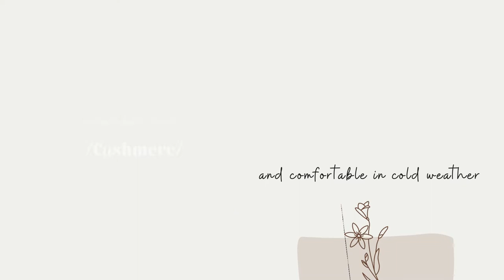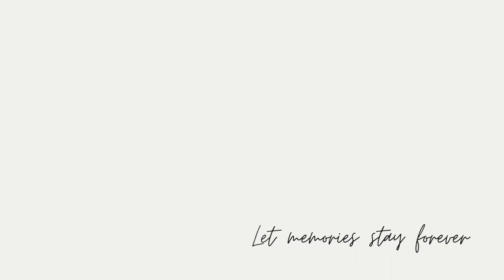OhCanvasTips | Best 50th Anniversary Gifts - Perfect For Golden Milestone | Farmhouse Decor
Can you believe that it’s 50 years since the day you said the vow? Such a long journey has just passed. Though there have been ups and downs, this special occasion is truly worth the best commemoration. Now, put all other stuff aside and toast to this momentous occasion with the most thoughtful and enduring gifts ever.
Since it’s also known as the golden anniversary, people prepare gold gifts as a traditional way to showcase compassion and eternal love. However, it doesn’t stop at gold. There’re still many other stunning gifts that you can choose for your beloved ones. What are they? We’ve rounded up an adorable archive in this video. Let’s check them out and find the best 50th-anniversary gifts.
Thank you so much for taking the time to watch, and I hope you enjoy it!